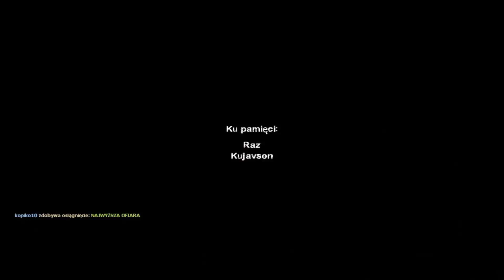POWRÓT NA STARY YOUTUBE #2 [Left4Dead 2] - Ekipa specjalnej troski